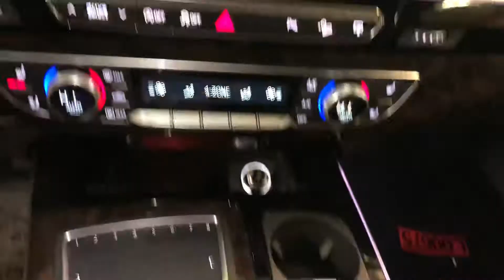2017 Audi Q7 Prestige P4014